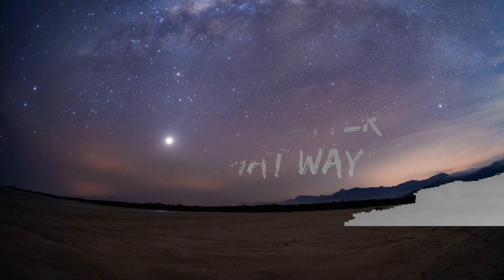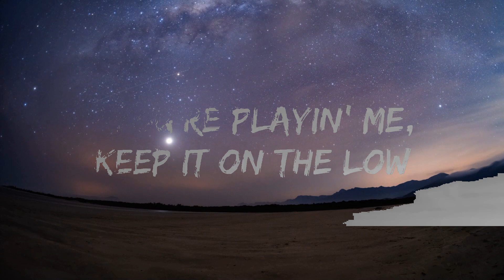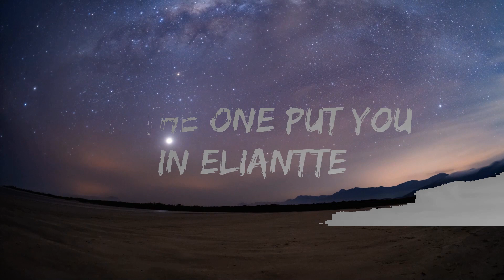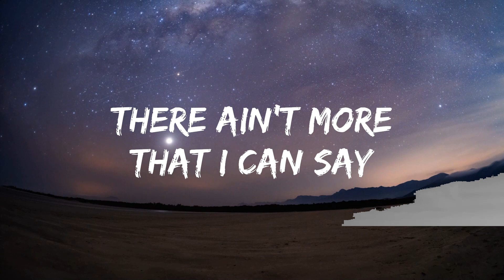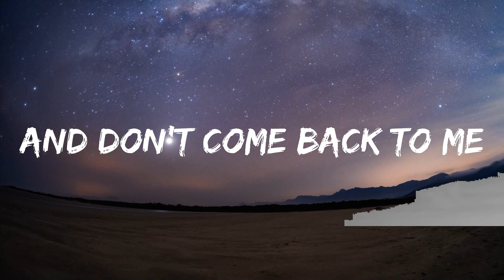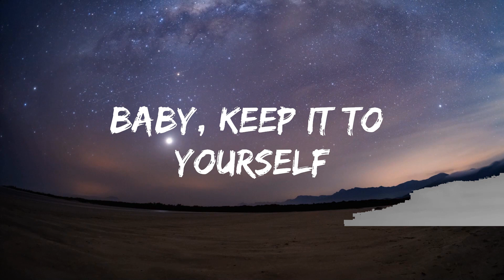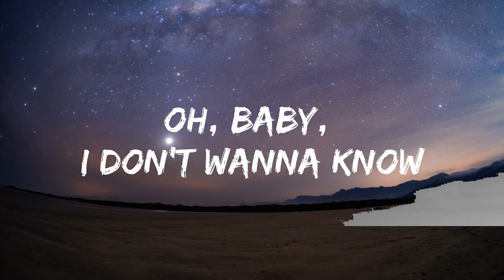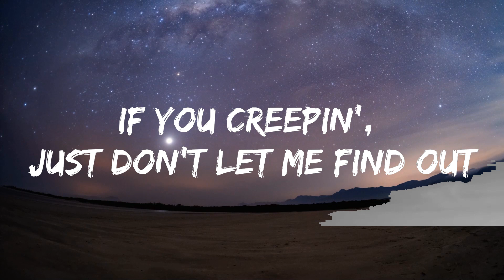Metro Boomin, The Weeknd, 21 Savage - Creepin' (Lyrics) | 1hour Lyrics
If you'